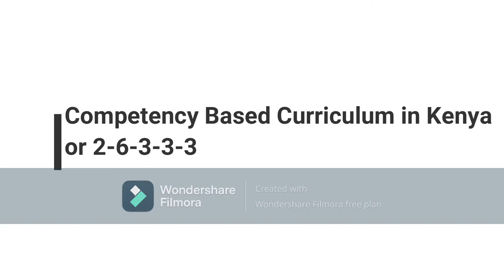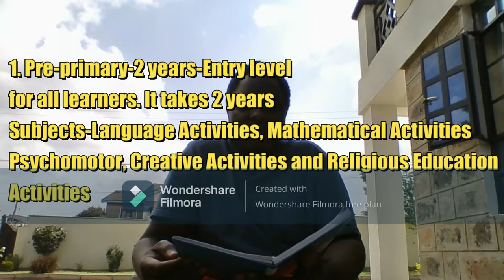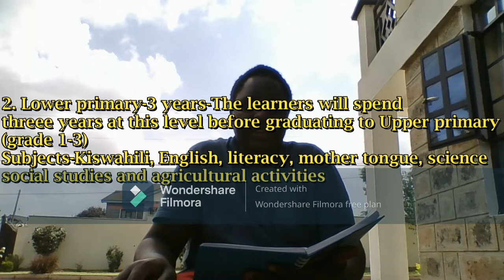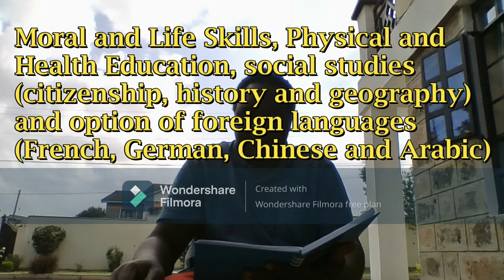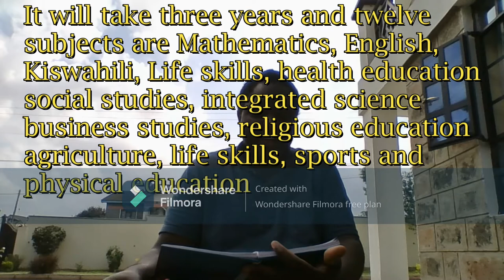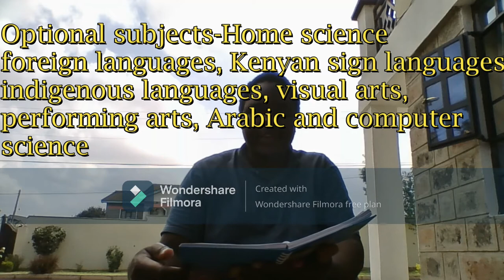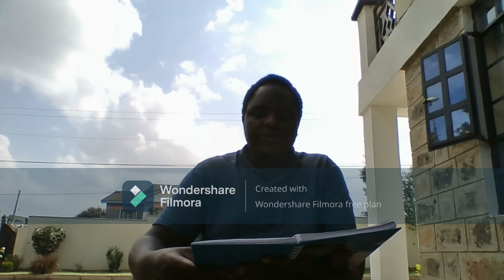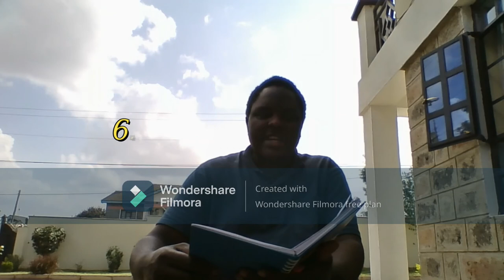Competency Based Curriculum in Kenya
I am telling my viewers what the Competency Based Curriculum or the
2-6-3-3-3 system is in Kenya, the principles and values, the structure of the system is. Hope you will enjoy and learn something